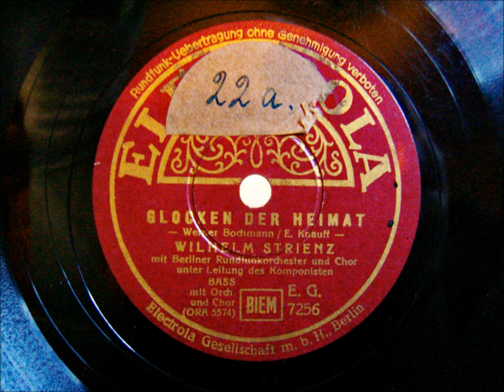Wilhelm Strienz - Glocken der Heimat - 1942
Wilhelm Strienz stand, nachdem er bei Theodor Scheidl Gesang studiert und Gesangstunden bei der Kammersängerin Luise Reuss-Belce genommen hatte, im Januar 1920 erstmals auf der Opernbühne in Berlin.
Auf Anraten des Intendanten der Staatsoper Berlin, Max von Schillings, sang Strienz jedoch zunächst in Häusern der Provinz, in Wiesbaden, Kaiserslautern und Stuttgart.

1926 wurde er an den neugegründeten Westdeutschen Rundfunk nach Köln berufen, verlor diese Stelle jedoch wieder, als die Nationalsozialisten 1933 die Macht auch an dem Sender übernahmen.
Es folgte ein zweijähriges Berufsverbot, da er sich einer Teilnahme an parteipolitischen Maßnahmen verweigert hatte. Ab 1935 war er jedoch wieder bei Millionen von Radiohörern bekannt und beliebt.
Er hatte begonnen, Lieder der "leichten Muse" mit großem Erfolg zu singen,
so sang er u.a. den Schlager "Heimat Deine Sterne" aus dem Heinz Rühmann-Film Quax, der Bruchpilot.
Während des Zweiten Weltkriegs war er regelmäßig Gast bei den "Wunschkonzerten der Wehrmacht", wo er viele volkstümliche Lieder sang.
Nach dem Kriege bereitete dieses Engagement seiner Karriere Probleme, da er offiziell von den Radiosendern nicht mehr gespielt wurde, obwohl er weiterhin großen Zuspruch seitens des Publikum in Konzertveranstaltungen erhielt.
1963 beendete eine Operation seine Karriere. Bis zu seinem Tode wohnte Strienz im Frankfurter Westend.

Dieses Lied stammt aus dem Tonfilm "Fronttheater" und wurde natürlich damals schon allein durch die ganze Inszenierung im Film propagandistisch eingesetzt.

Das Lied "Glocken der Heimat" berichtet textlich lediglich über Heimatgefühle und vermittelt keine Glorifizierungen irgendwelcher Geschehnisse, daher fand es auch einen Platz in meinem Kanal.